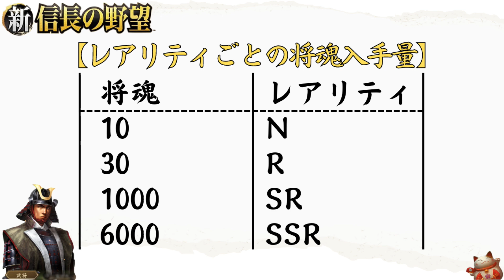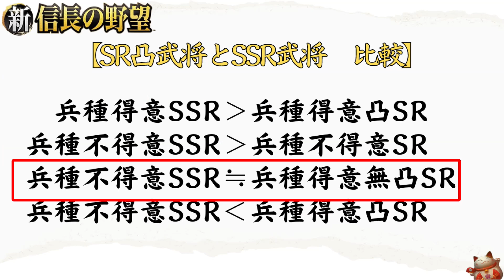【新信長の野望】使わない武将を覚醒凸に使わず売却して、将魂交換でSSR武将を獲得した方が強くなれるのか？【攻略・解説】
机上の空論
・取り返しのつかない要素とまでは言えない
・知っていれば効率よく強くなれる方法

▼再生リスト
　新信長の野望

▼目次
00:00　結論
02:05　将魂入手量
05:10　部隊編成考察
08:40　まとめ
11:09　おまけ
12:42　謝辞

▼BGM/SE
　甘茶の音楽工房
　効果音ラボ

▼画像
　猫画工房

▼権利表記等
　BBGAME